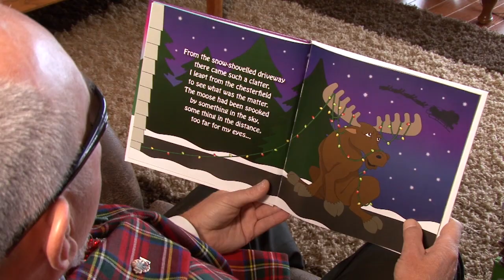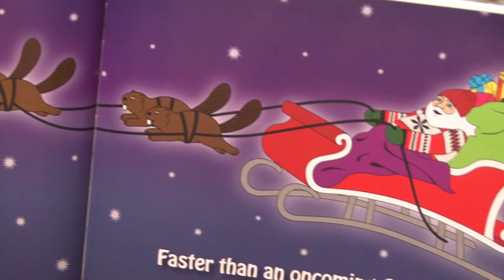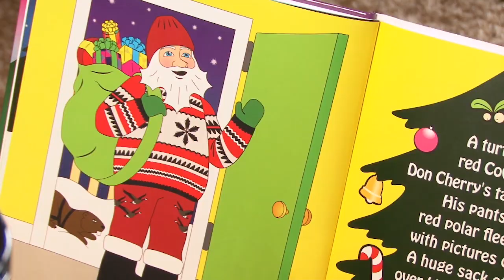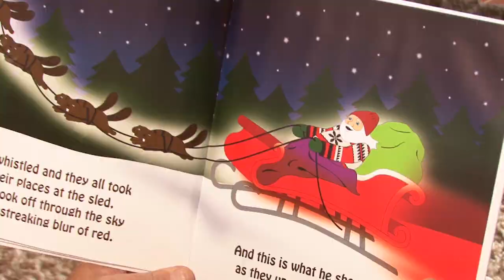A Night Before a Canadian Christmas read by That Don Cherry Guy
That Don Cherry Guy reads "A Night Before a Canadian Christmas" by Troy Townsin, Illustrated by Jennifer Harrington.

Happy Holidays!